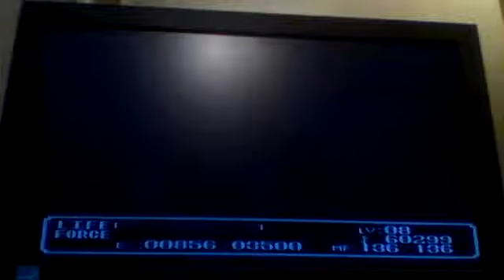Crystalis (NES) Part 9 - Portoa Part 1 (maxing my money/gold out with the item shop glitch)